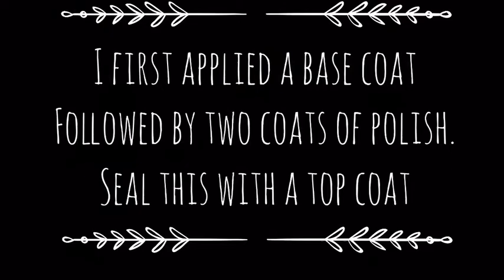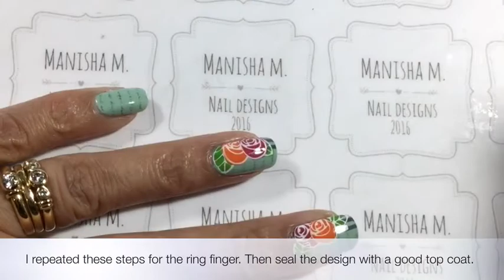Pretty Roses | CJS-02 | Original Clear Jelly Stamper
"Pretty Roses Nail Art" | CJS-02 | Original Clear Jelly Stamper

Hi🙋🏻💕 Ladies! In this mani I had loads of fun layering up the stamping to create some pretty cabbage roses. To achieve this multi-layered effect I used my CJS-02 Plate and Original Clear Jelly Stamper both from The Clear Jelly Stamper Company. The Clear Jelly Stamper Head I used in a "sellotape" holder instead of the purple holder it came with so I wouldn't have tunnel vision!

Here's my latest creation.

In this design I used the following

Base and Top Coats
Revitanail Strengthening base coat

Polishes--💅🏼
Nicole by OPI- Goodbye Shoes
Sally Hansen- 880 Kelp Yourself

Liquid Latex - eBay
Nail Polish Remover/Acetone
Clean up Brush - Royal Majestic 4160 (from Spotlight New Zealand)

See ya! 🙋🏻💕